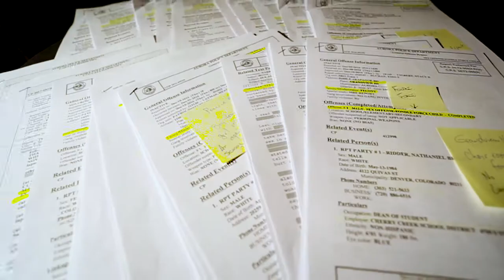3/23/18 - MJ - 15